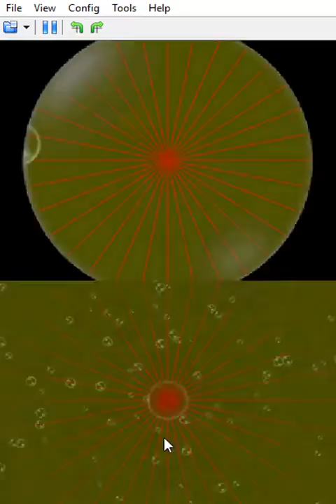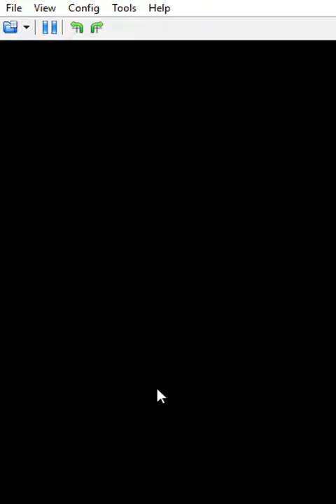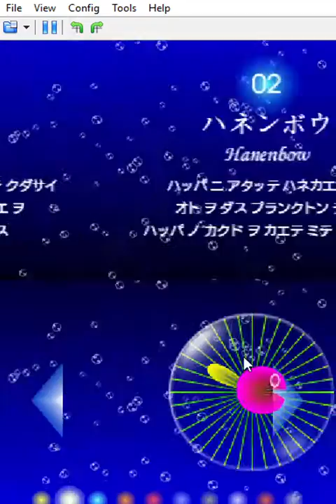Electroplankton DS DeSmuME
test, any question let me know via PM. Cualquier pregunta por mensaje privado. Specifications: Gpu GeForce GTS 450, Processor i7-4770, Ram 8GB DRR3, OS Windows 10